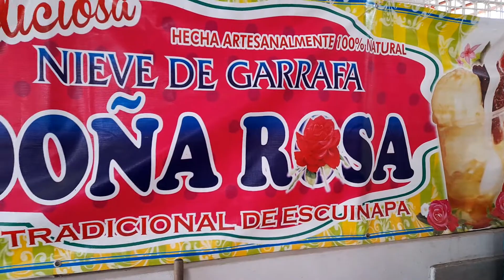12 de marzo de 2022